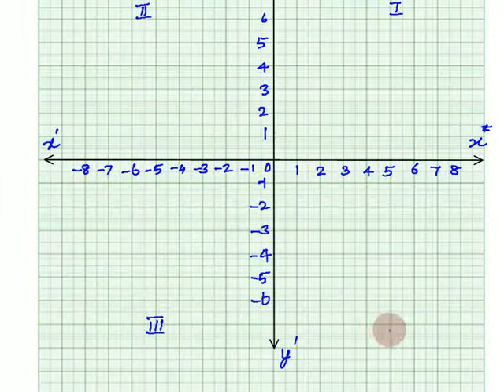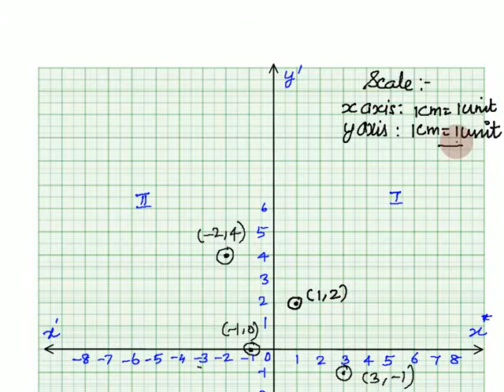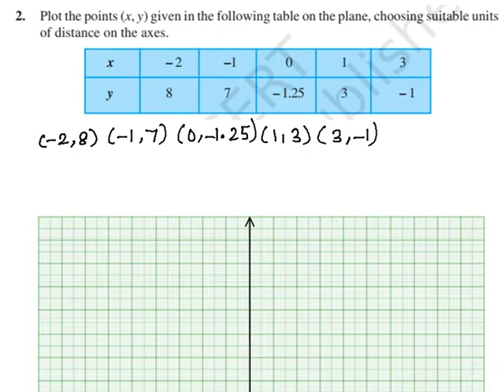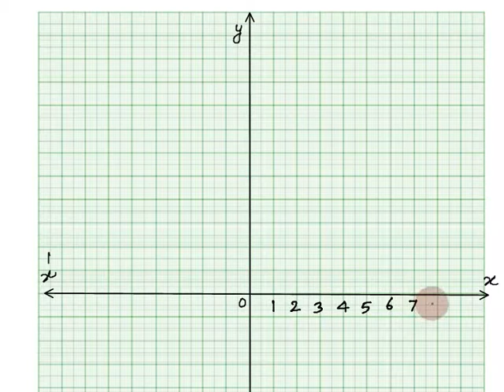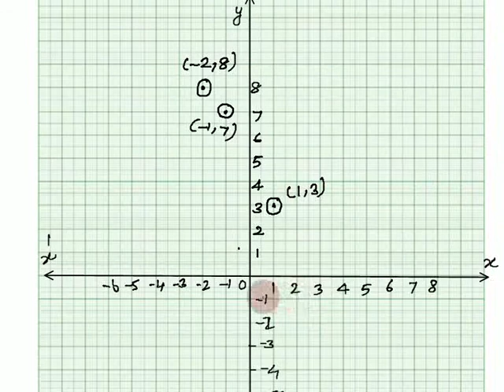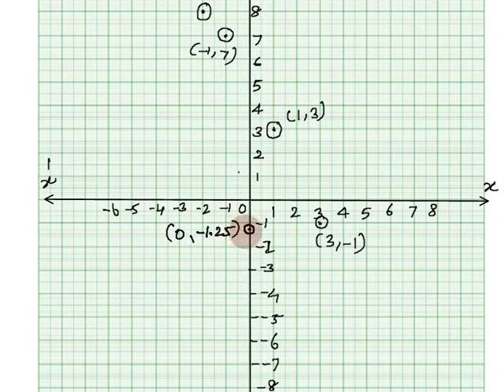Class 9, Exercise 3.3 Coordinate Geometry, Chapter 3 in Tamil, CBSE Maths, NCERT Maths in Tamil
Topics:
3.1 Introduction
3.2 Cartesian System
3.3 Plotting a Point in the Plane if its Coordinates are Given

EXERCISE 3.3
1. In which quadrant or on which axis do each of the points (– 2, 4), (3, – 1), (– 1, 0), (1, 2) and (– 3, – 5) lie? Verify your answer by locating them on the Cartesian plane.
2. Plot the points (x, y) given in the following table on the plane, choosing suitable units of distance on the axes.